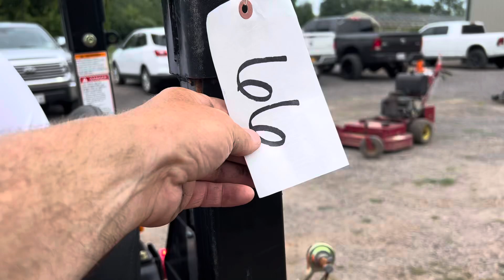Lot #66 2020 Mahindra eMax25 Tractor